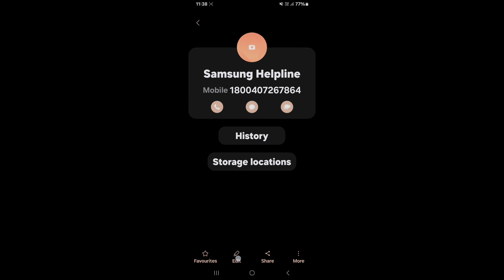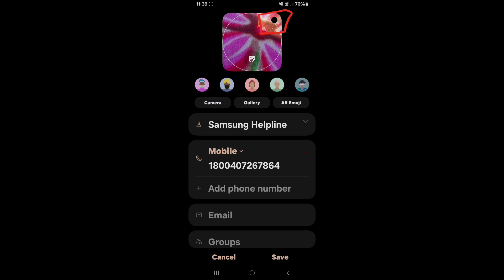How to set photo on any contact in Samsung Galaxy A15 5G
hello dosto, aaj maine is video me bataya hai ki Samsung Galaxy A15 5G me kisi bhi contact par photo kaise set kare, dosto Samsung Galaxy A15 5G me contact par photo lagana bahut hi aasan hai. Agar aap bhi janna chahate hain ki Samsung Galaxy A15 5G me contact par photo kaise lagaye to is video ko pura dekhiyega, thanks friends.

Hello friends, in this video, I've explained how to set a photo for a contact on Samsung Galaxy A15 5G. Adding a photo to a contact on Samsung Galaxy A15 5G is very easy. If you want to know how to set a photo for a contact on Samsung Galaxy A15 5G, be sure to watch this entire video. Thanks, friends.